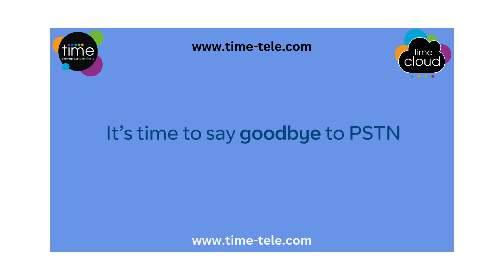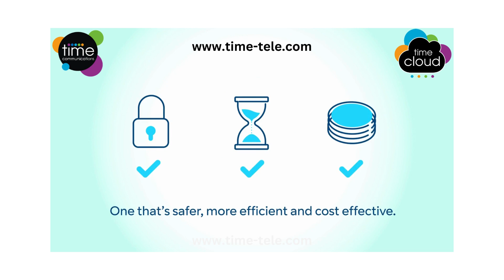Say Goodbye to PSTN - Goodbye to Analogue & Digital ISDN Phone Lines - now delayed 'til January 2027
The end of PSTN, the end of analogue phone lines and ISDN phone lines. These are all being replaced by Cloud Hosted telecoms.